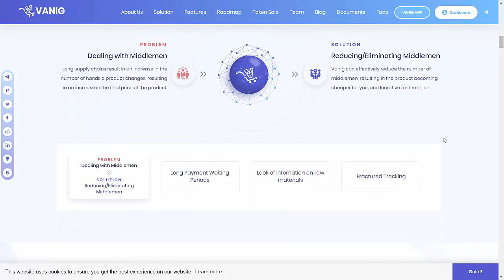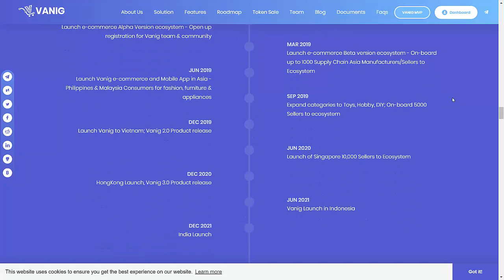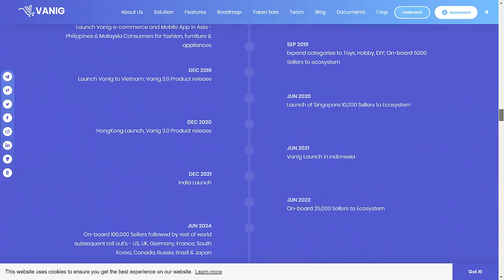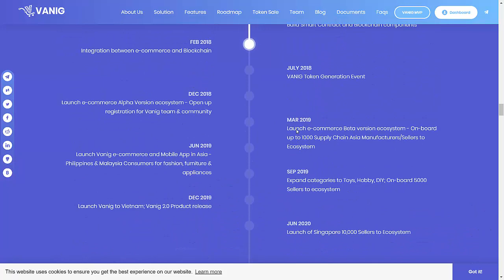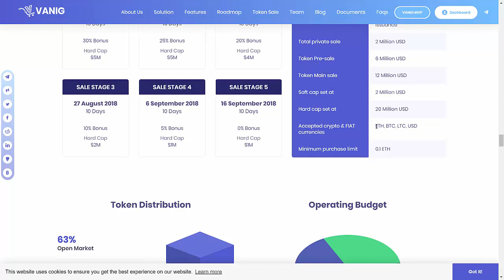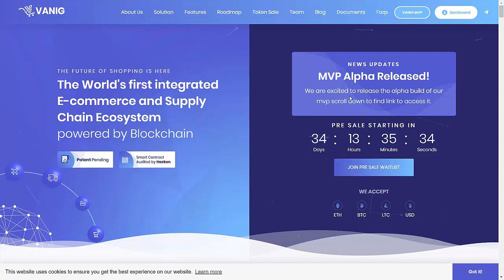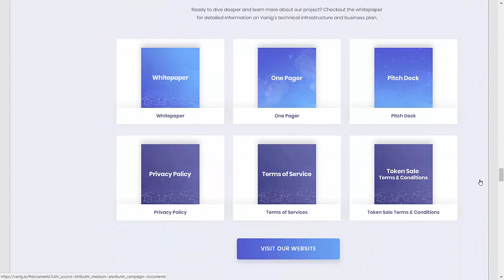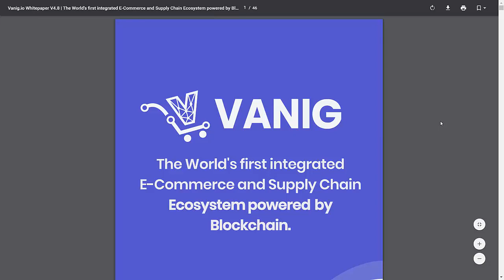Vanig - Платформа, которая изменит работу электронной коммерции!